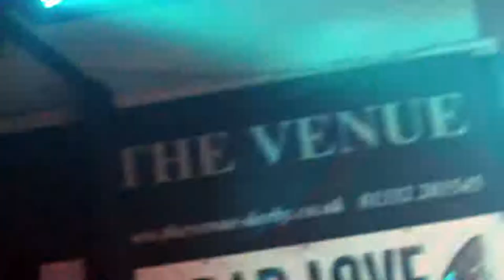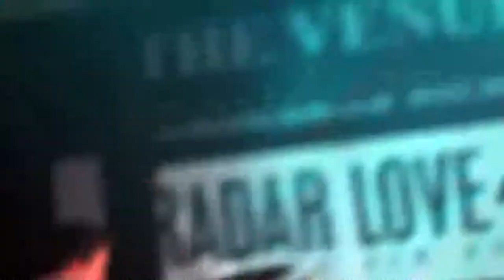The "Satsuma Elephants" live in Derby - full performance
The "Satsuma Elephants" live at the "Venue" in Derby - full performance

Matt Henshaw - vocals & guitar
Chris Goring - drums